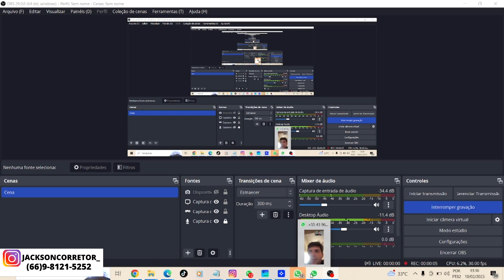atendendo cliente de Goias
neste video eu fiz um atendimento de um cliente , que procura uma area para investir , e expliquei , todo o que ele precisava fazer